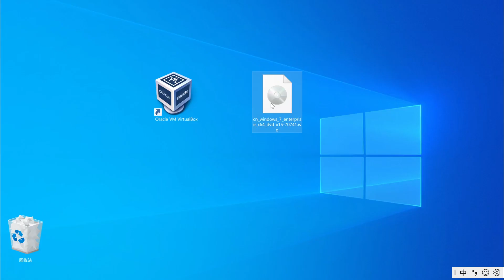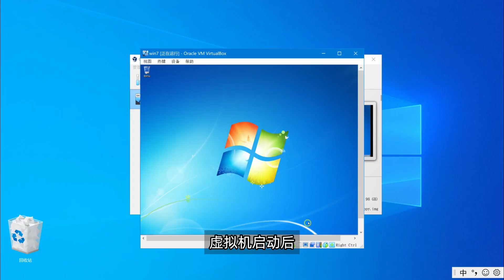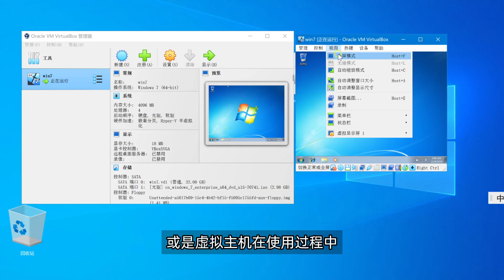完全免费的虚拟机软件，VirtualBox安装使用详细教程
经常给大家测试软件，折腾电脑系统，又担心系统出问题影响工作，今天给大家分享一个完全免费的虚拟机工具 virtual box的下载安装及使用教程。